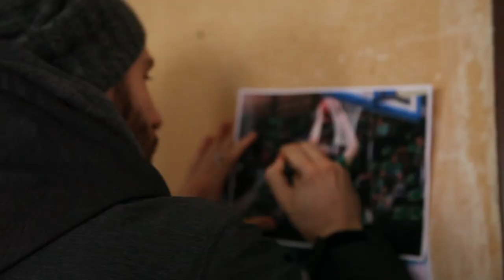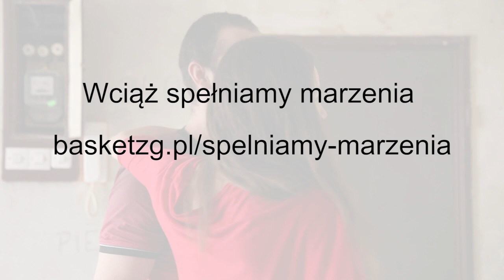Spełniamy marzenia - Nemanja Djurisic i urodzinowa niespodzianka